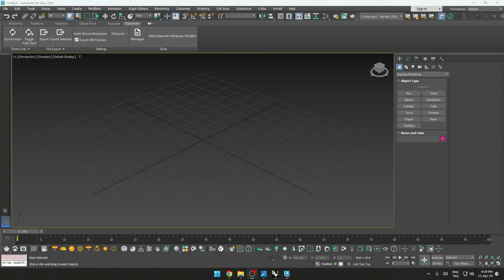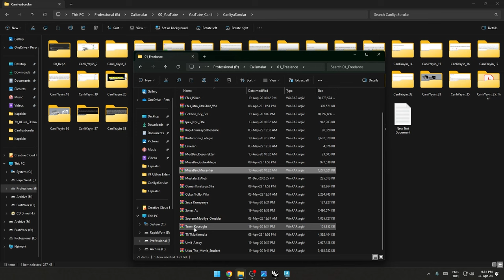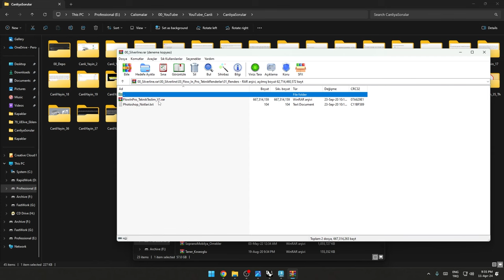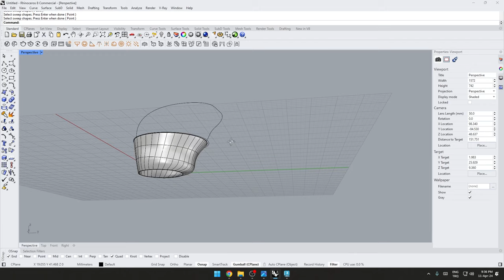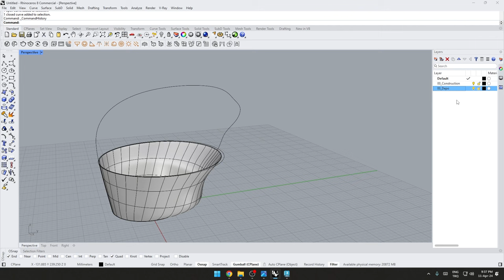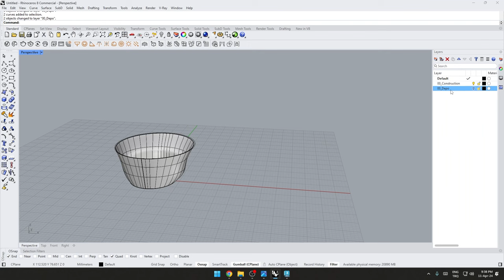Bir 3D projeyi nasıl planlamalıyız? Çalışma düzenine dair bilgi ve tavsiyeler - Öğrenci Sorusu 409